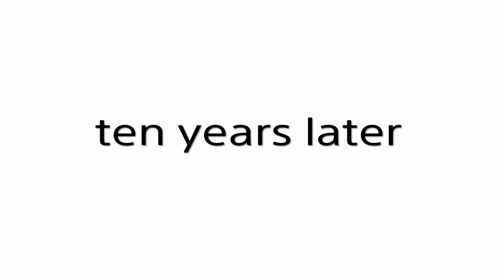Heist prep pt 1 best car